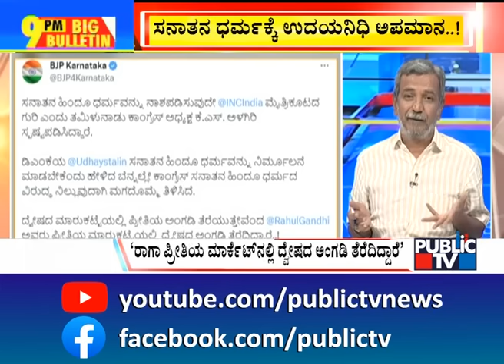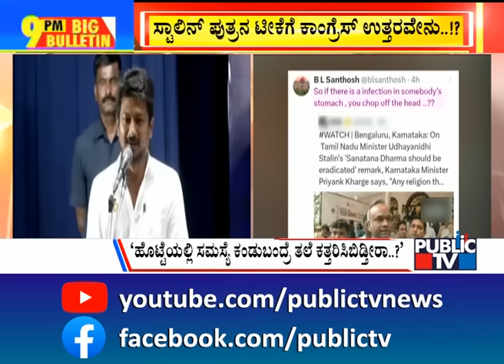Big Bulletin With HR Ranganath | Udhayanidhi Stalin Says Sanatana Dharma Should Be Eradicated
Big Bulletin With HR Ranganath | Udhayanidhi Stalin Says Sanatana Dharma Should Be Eradicated | Sep 04, 2023